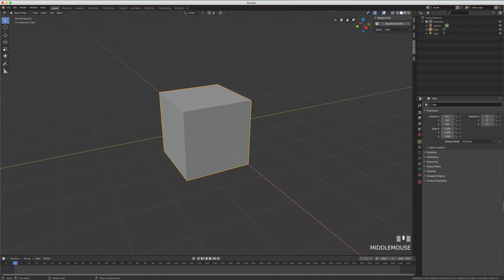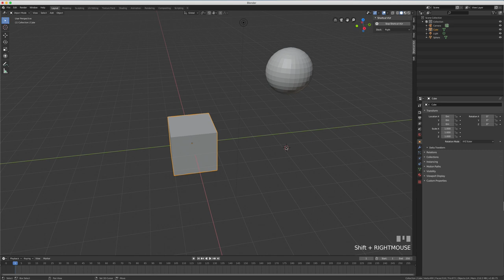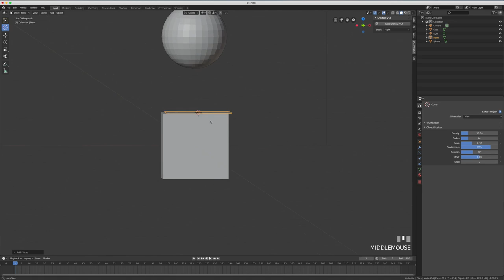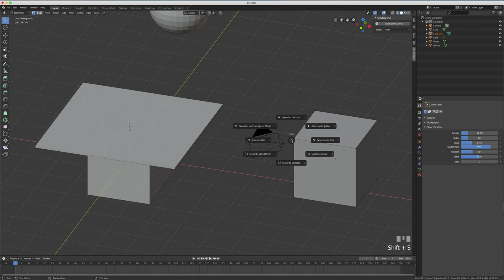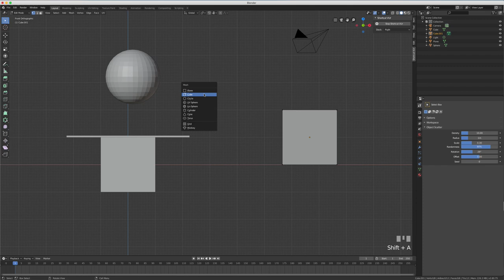Blender 2.8 - 39 - 3D Cursor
Sur cette vidéo, nous allons tout simplement voir comment fonctionne l'outil 3D curseur avec ses options.